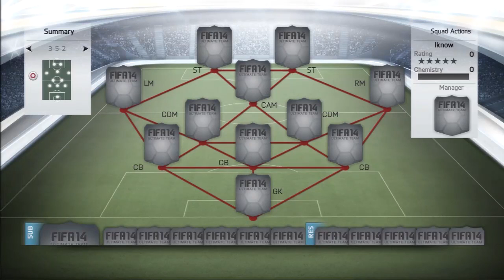FIFA 14 | Lets Play Ultimate Team #111 - Squadbuilder | El Arabi IF & Totti IF Hybrid! [Deutsch]